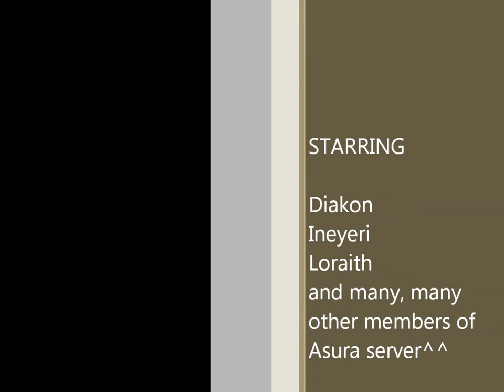Let's Play Final Fantasy XI : Dynamis - Beaucedine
Today we take on Dynamis - Beaucedine, I get the win I needed, and am accused of being the dreaded "loot Whore"

VGMechanica.
We're a bunch of gamers who like to play games.
You're welcome to game with us, and get in the videos (at least of the online games)!
We try to adhere to it, but it isn't always possible.